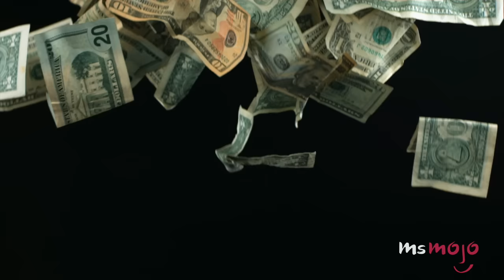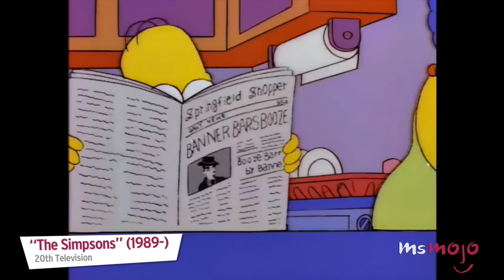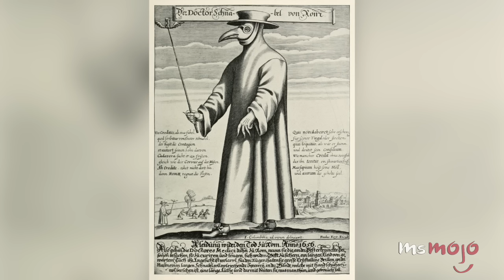Top 5 Perfume Facts You Never Knew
Perfume symbolizes beauty, evokes memories, and smells great, but it actually has a pretty strange history.Welcome to MsMojo’s Top 5 Facts. In this installment, we’ll be looking at the five most interesting and surprising facts about perfume and cologne.